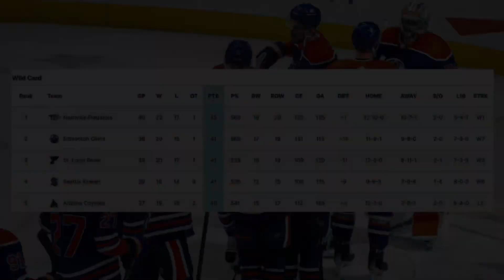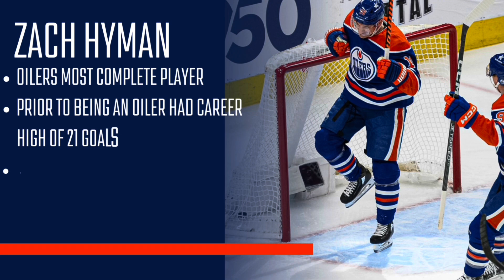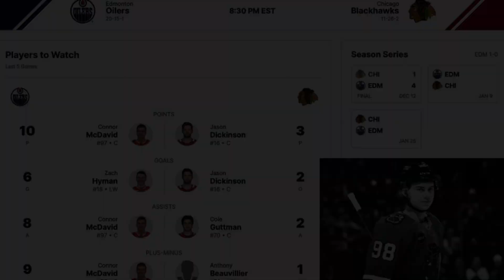Edmonton Oilers Cruise Into Playoff Spot | A Look At Their Massive Turnaround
The Oilers Fanatic goes over all the latest in Oil Country!!